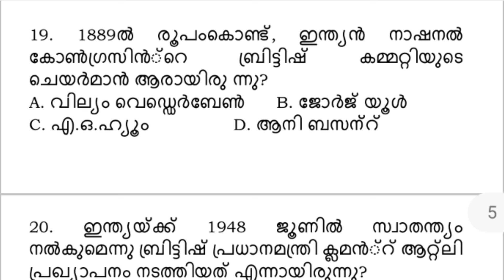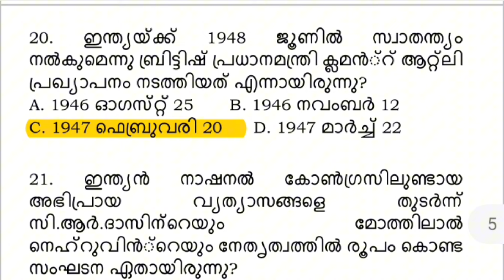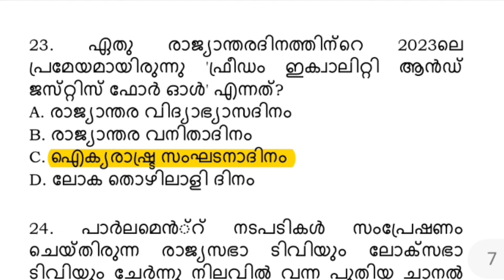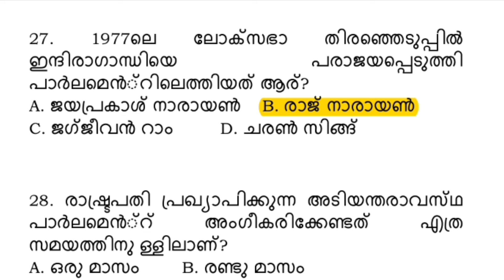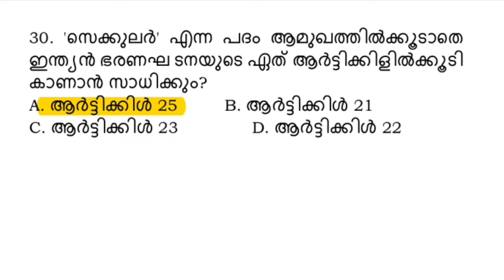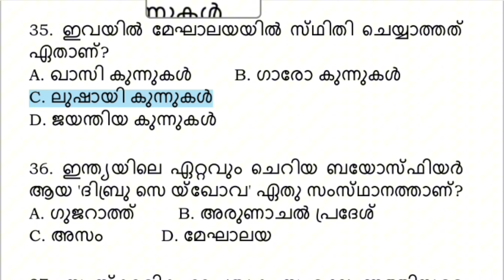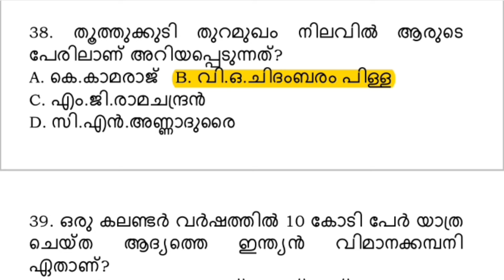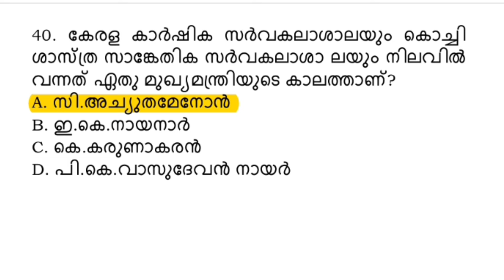LGS EXAM | LDC EXAM | MOCK TEST | CURRENT AFFAIRS | GK | KERALA PSC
My Dear Friends, Kerala PSC പരീക്ഷകളിൽ ഉന്നത വിജയം ആഗ്രഹിക്കുന്നവർക്കായ് ശ്രദ്ധാപൂർവ്വം തയ്യാറാക്കിയിരിക്കുന്ന ക്ലാസ്സുകൾ + നിങ്ങളുടെ പഠനം വിലയിരുത്താൻ *GK Mock Test* കൾ. 1). 10th ലെവൽ പ്രിലിമിനറി പരീക്ഷ (VFA | LGS | LDC) Mock Test കൾ. 2). *LGS Main* വിജയിക്കാൻ ആത്മാർത്ഥമായി പരിശ്രമിക്കുകയാണോ നിങ്ങൾ, എങ്കിൽ ഈ Playlist ലെ മുഴുവൻ വീഡിയോകളും പഠിക്കൂ. GK ക്ലാസുകൾ + Mock test കൾ just 3) LGS Previous Questions ചോദ്യങ്ങൾ അറിഞ്ഞ് തയ്യാറെടുക്കാം 4). *LDC Main Exam GK* Practice ന് ഇതിൽപ്പരം ഒരു ക്ലാസ്സുകളും നിങ്ങൾക്ക് Click & go through our classes👇👇👇👇 5) LGS / LDC Main Revision100 ചോദ്യങ്ങളുടെ മോക്ക് ടെസ്റ്റുകൾ 6) Degree Level പ്രിലിമിനറി പ്രധാന ക്ലാസ്സുകൾ: GK Mock Tests & Classes 7). CURRENT AFFAIRS : CURRENT AFFAIRS പ്രധാന ക്ലാസ്സുകൾക്ക് ക്ലിക്ക് ചെയ്യാം... CURRENT AFFAIRS 8). PSC എല്ലായ്പ്പോഴും ആവർത്തിച്ചു ചോദിക്കുന്ന പ്രധാന ഇംഗ്ലീഷ് ക്ലാസ്സുകൾക്ക് ക്ലിക്ക് ചെയ്യാം... KERALA PSC ENGLISH QUESTIONS AND EXPLANATIONS 9) LDC / FIREMAN MATHS ക്ലാസ്സുകൾക്ക് ക്ലിക്ക് ചെയ്യാം. LDC / FIREMAN MATHS PRACTICE 10) SCIENCE GK FOR KERALA PSC/RAILWAY/SSC 11). UNIVERSITY ASST GK ക്ലാസ്സുകൾക്ക് ക്ലിക്ക് ചെയ്യാം... UNIVERSITY ASSISTANT GK PRACTICE 12). DEGREE LEVEL MATHS ക്ലാസ്സുകൾക്ക് ക്ലിക്ക് ചെയ്യാം.. DEGREE LEVEL PSC MATHS PRACTICE 13). RAILWAY GP D EXAM PRACTICE 14). IT & CYBER LAW വിശദമായ ക്ലാസ്സ്, IT & CYBER LAW PRACTICE 15). CALENDAR PROBLEMS 16) RPF CONSTABLE EXAM PRACTICE 17) DEGREELEVEL GK PRACTICE Dear Friends, If you find this video for KERALA PSC Coaching helpful, kindly "like", "comment" & "share" this video to your friends. Thank you ldc2024 lgs2024 keralapsc psckerala vfa2022 lgs2022 Mock Test|Civil Police Officer|University LGS|WCPO|CPO|Kerala PSC|LGS Previous Question Papers| Igs main exam classes, psc questions and answers malayalam, psc coaching class malayalam,

KERALA PSC | CIVIL POLICE OFFICER | CPO SPECIAL TOPICS | CPO MAINS 2022 | MOCK TEST|LGS Previous Question Papers